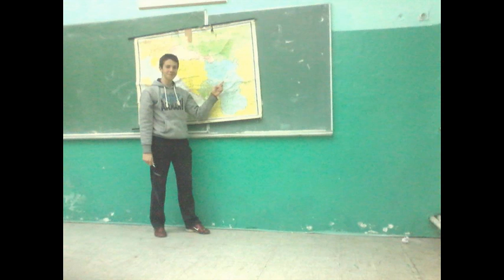Sreten Ceke - Pojavi se duga. . .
TrAbZi. . .